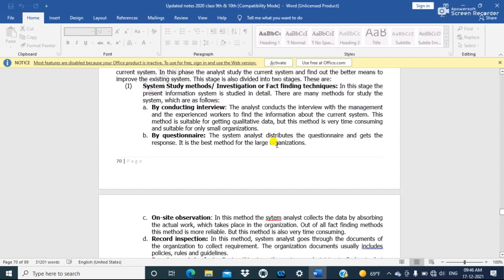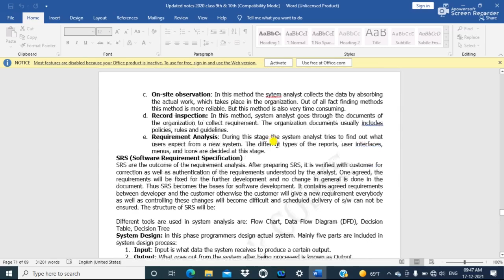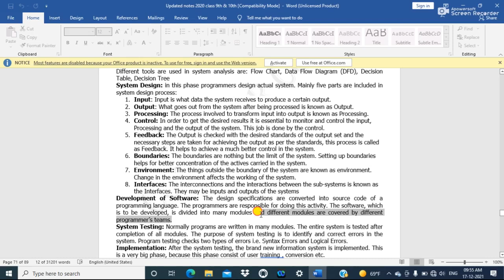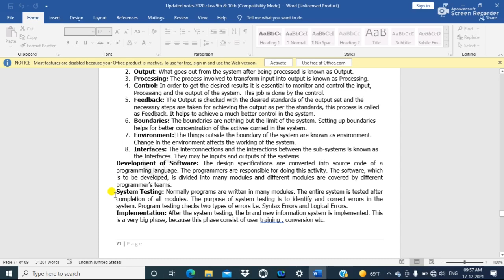10TH COMPUTER SCIENCE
SDLC PART 3